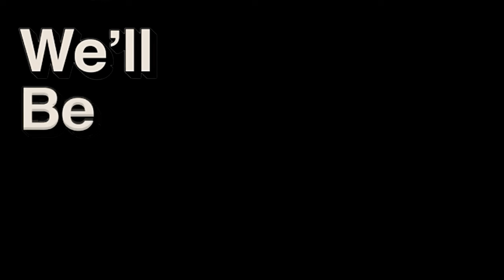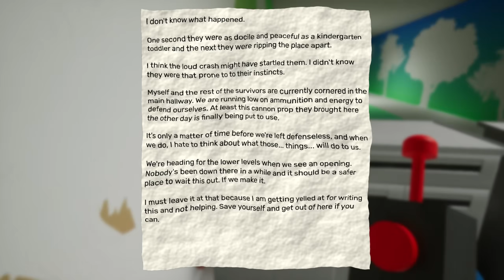❄️ NAJGORSZA NAUCZYCIELKA!? JEŻELI ŹLE ODPOWIESZ NIE ŻYJESZ!? | Garten of Banban 2